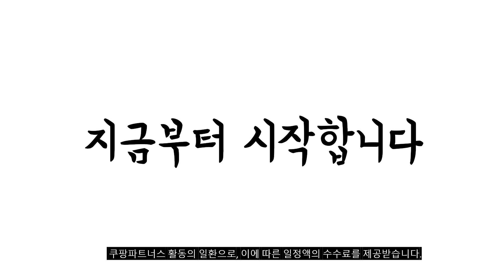2023년 나에게 맞는 남자토트백 추천순위 TOP10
❤️❤️❤️ 남자토트백 구매 가격 평점 리뷰 정리해 봤어요! ❤️❤️❤️
[00:06]
10위. 쌤소나이트 Red BAYNES 토트 [109,000원]

[00:11]
9위. 미리미터 대용량 데일리 무지 숄더백 노트북 수납 [18,900원]

[00:17]
8위. ANYOU 여성 리미엄 대용량 방수 메신저백 나일론 [27,700원]

[00:22]
7위. 퀄팩 에센셜 레더 토트백 370 [36,000원]

[00:28]
6위. 에센셜 토트백 [27,900원]

[00:33]
5위. 자크앤 남성 토트백 서류가방 [34,600원]

[00:39]
4위. ANYOU 여성숄더백 패션 캐주얼 토트백 대용량 크로스백 [39,960원]

[00:44]
3위. ANYOU 토트백 대용량 숄더 크로스백 여성 통근 [19,800원]

[00:50]
2위. 마젤란 MW-9001 남성가방 남자 토트백 크로스백 숄더백 [41,910원]

[00:55]
1위. 담찌마켓 빅사이즈 데일리 숄더 스퀘어백 mto60 [18,900원]